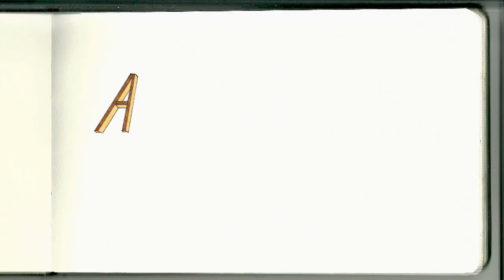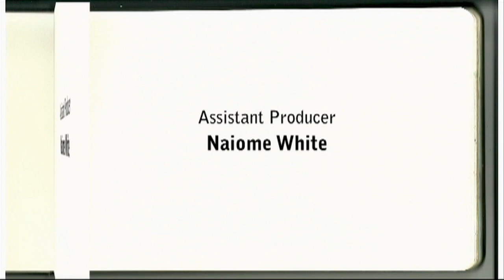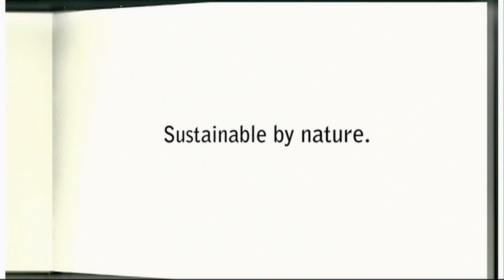All Things Wood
naturally:wood presents "All Things Wood", featuring the use of wood in everyday products. Did you know that bandages, cosmetics, milk cartons and flying origami swans are made from wood?

In this clever stop motion animation, Lei Zhang, a student from Emily Carr University of Art + Design, produces a video that is fun and filled with surprises.

for more info on B.C. wood products and suppliers.